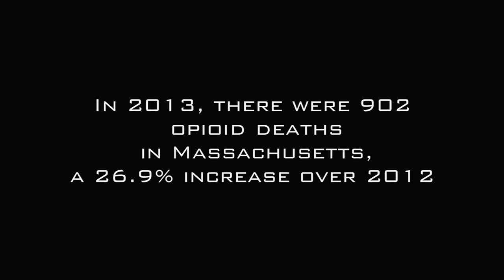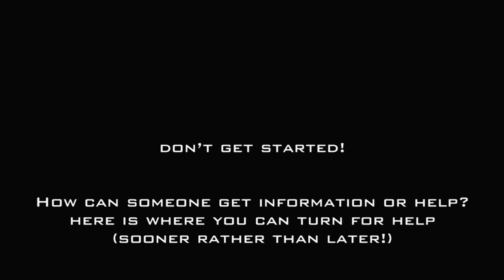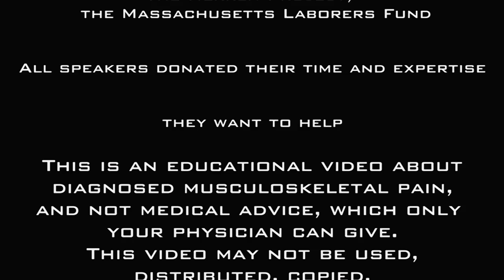Opioids: Facts You Should Know